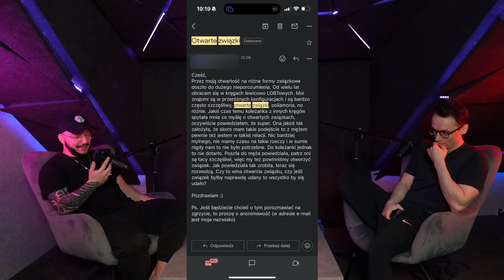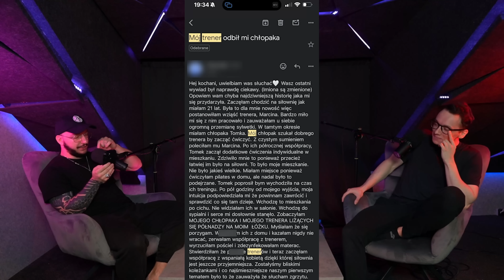ROZSTANIE PRZEZ OTWARTY ZWIĄZEK 😢 [TRZEBA UWAŻAĆ]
🕒Rozpiska czasowa:
0:00 Intro
0:27 "Czy zdrada jest wybaczalna?"
6:28 "Otwarte związki"
14:01 "Otwarty związek w małżeństwie?"
29:47 "Zdrada mojego chłopaka z naszym trenerem"
43:35 "Zostałam wykorzystana przez partnera"